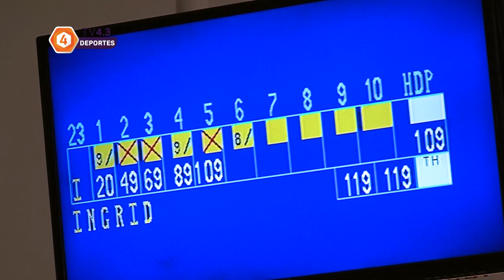Realizan selectivo de Boliche